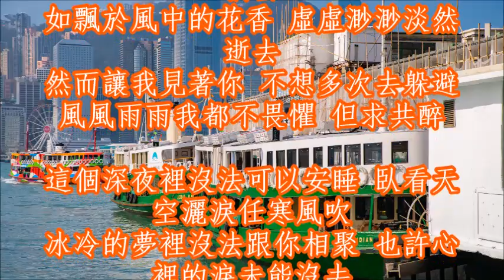水中花 譚詠麟 粵語 + lyrics